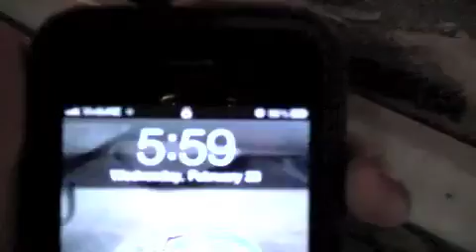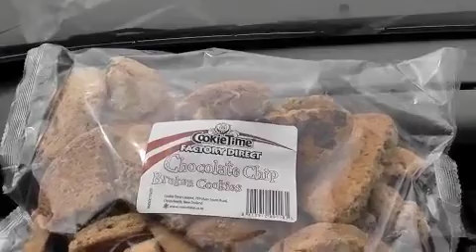11. Road Trip - Alexandra to Motueka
Moving on again